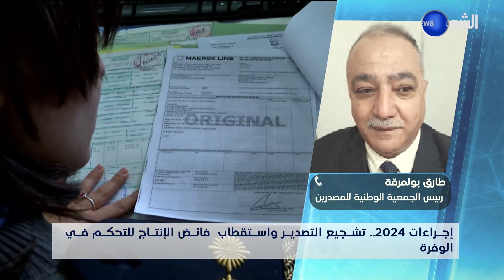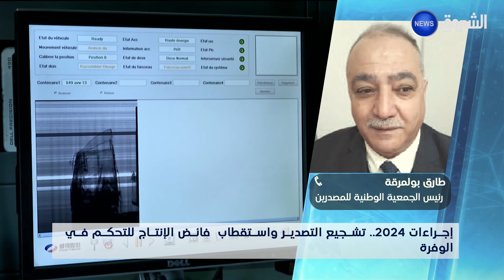نقاش الظهيرة | إجراءات 2024.. تشجيع التصدير واستقطاب فائض الانتاج للتحكم في الوفرة